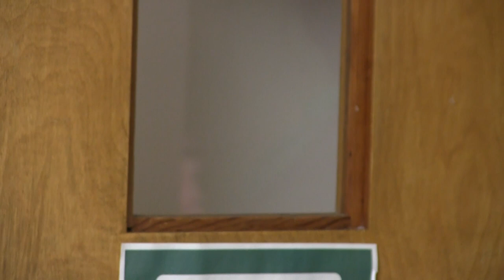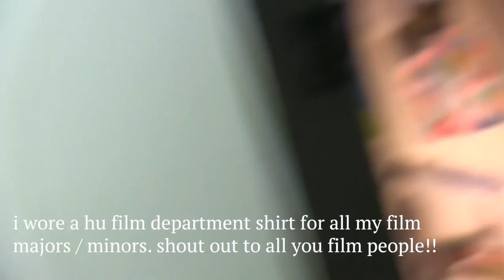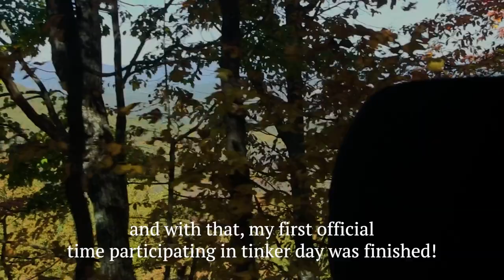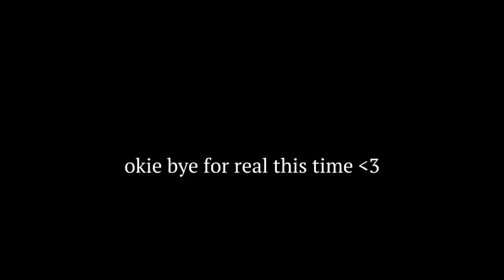TINKER DAY 2023 // HOLLINS UNIVERSITY !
After almost 2 months, I have finally finished making this video! Tinker Day is a beloved day that Hollins University cherishes every year on a random day in October. As a junior film major at Hollins University, I (Daisy Finch) attempt for the first time EVER to hike the crazy Tinker Mountain and give a warm embrace that all Hollins has to offer. In this video full of interviews from current students, silly clips of general chaos, and a whole lot of mountain footage, I gather some intel on this interesting "Hollins Holiday". If you are a Hollins Student, what is Tinker Day like for you? And if you are considering Hollins University, I hope this video gives you a silly side of what It can be like living here! Leave questions about Hollins University below if you'd like!